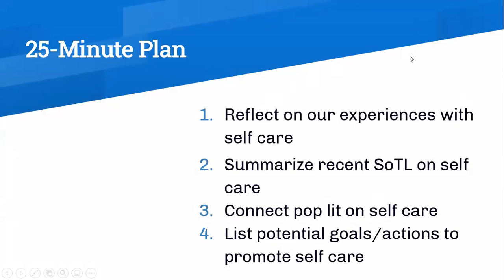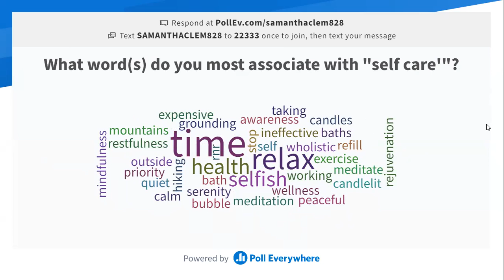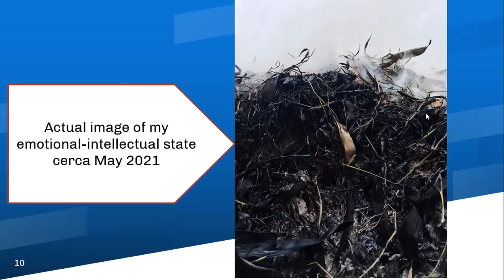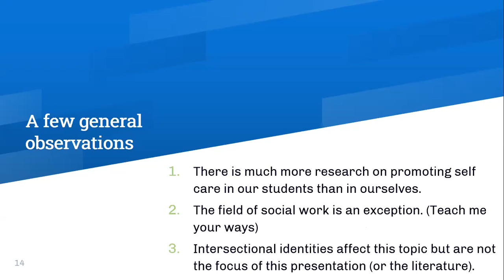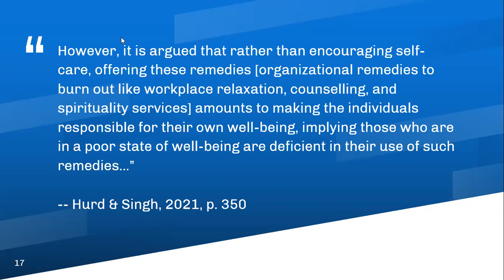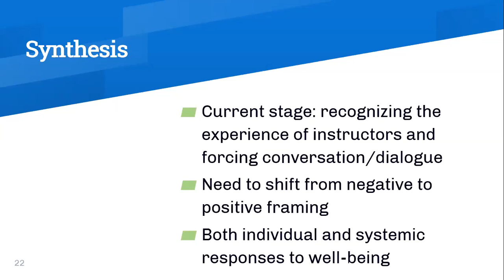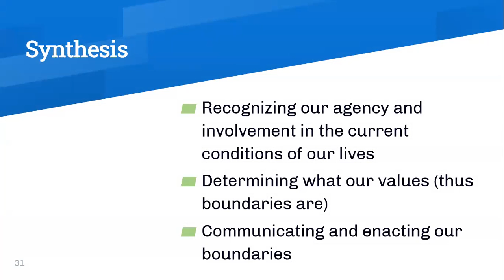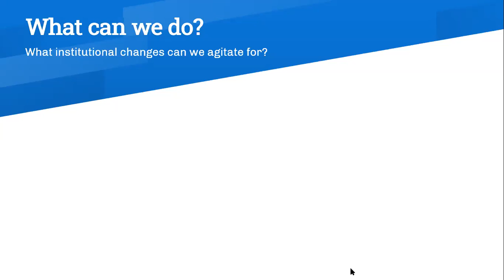ETE Conf 2021 | Pedagogies of (Self) Care: Cultivating personal well-being in your teaching practice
Presented by,
Sam Clem

Particularly in the wake of COVID-19, "self care" has become a frequently used yet infrequently elaborated buzz word. Research related to pedagogies of care often refer to instructors caring for their students, but what of the instructors caring for themselves? I will begin this presentation with an overview of SoTL published since 2020 on academic self-care and well-being to identify strengths and limitations in that literature. I will then draw on literature outside of SoTL, namely pop culture self-help books, to suggest specific strategies that instructors can implement to more actively cultivate a practice of self-care within their teaching.